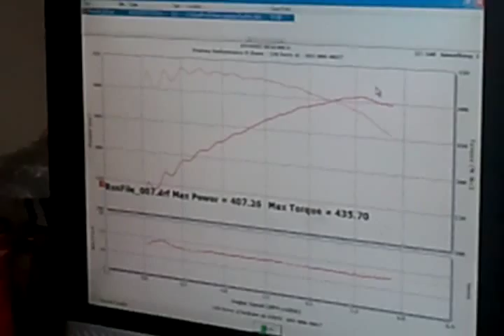1969 GTO with 469 Stroker - Chassis Dyno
1969 Pontiac GTO. Engine is a 71 455 HO built by Jim Lehart at Central Virginia Machine Service.

Dyno Session at ProTree Performance in Hudson NH

I believe we did 6 or 7 pulls. The baseline was:

398 RWHP @ 5600 RPM
423.90 Ft- Lbs @ 3800 RPM

TUNED:

407 RWHP @ 5600 RPM
435 Ft- Lbs @ 3500 RPM